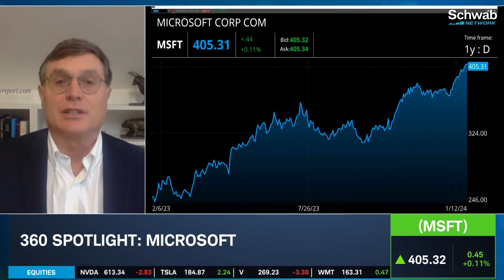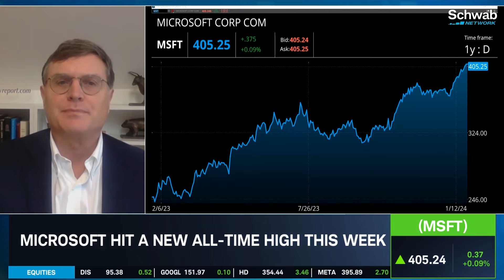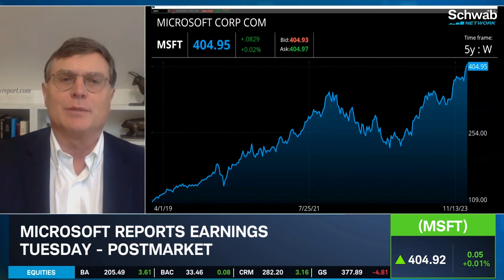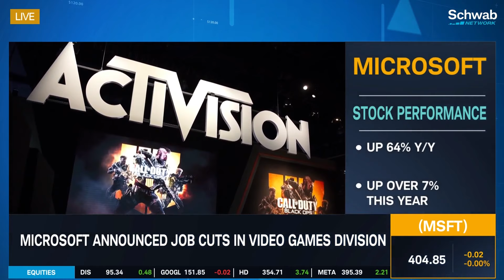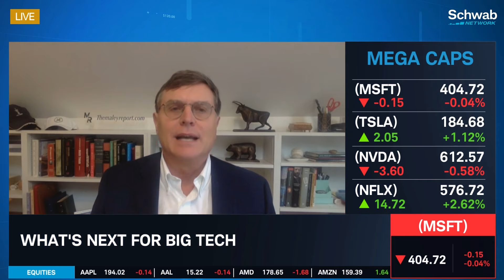How A.I. Adoption Impacts Microsoft’s (MSFT) Growth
How does A.I. adoption impact Microsoft’s (MSFT) growth? Matt Maley discusses this as Microsoft hits a new all-time high this week. He previews Microsoft’s earnings which will be released Tuesday, postmarket. Microsoft rose above the $3 trillion market cap. Tune in to find out more about the stock market today.